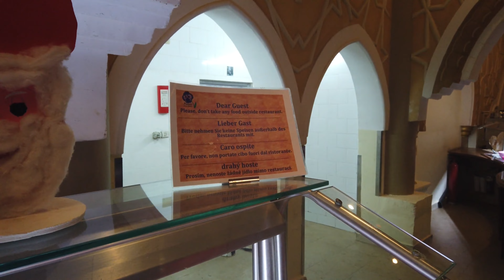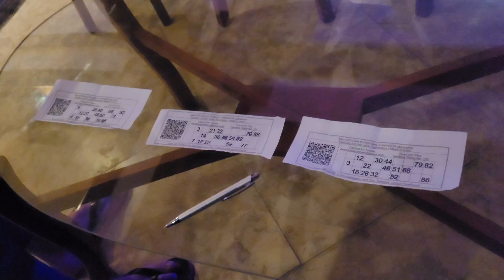Winter in Egypt. Evening in Pensee Beach Resort Marsa Alam, Dinner, Area walk and animation program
Guests at Pensée Royal Garden can visit a variety of on-site buffet restaurants serving international and local dishes. There is also a snack bar and various poolside terraces for al-fresco dining.
Food was good, no complainings, chefs from kitchen coming to ask if its everything alright and when we ask for something we have it tomorrow at dinners.
Thay had many national food.
Nightlife is not very lively because there are not many young people.
Sharm El Sheikh has a hot desert climate due to its location on Egypt’s Red Sea coast. There are two seasons; a winter that runs from November to February and summer which runs from March to October. February’s one of the cooler months of the year, although you can still look forward to plenty of warm and sunny weather. If you want to avoid the scorching heat of summer, then this is the perfect time to visit. Sharm El Sheikh hardly has any rain throughout the year because it’s sheltered by the Atlas Mountains. Breezes from the Red Sea will help to keep you cool when you're relaxing on the beach.
The average high in Sharm El Sheikh is 23ºC in February, which drops to 11ºC at night. You should bring some warmer clothes for the evenings as it can get a bit chilly. The sea temperature is 22ºC, while humidity’s low. There’s just 2mm of rain over a single day, and you can expect 11 hours of daylight with nine hours of sunshine each day. UV levels will be high so make sure you use lots of sun cream. The sun goes down around 5.30pm.
For visitors traveling to Sharm El Sheikh we recommend wearing layers. So maybe a skirt, t-shirt, shorts for during the day and jeans and a warm jacket for some days and evenings. With a water temperature of around 22.0°C (71.6°F), this is a great month to swim so bring your swimwear.
Hotel animation program includes tombola / broken glass show / sword swallowing / lots of dancing and more other
by: J.Lang
featuring: Airtone
 commercial use of the work.